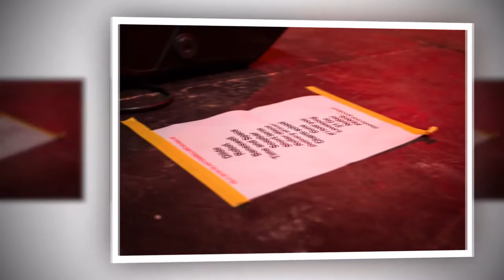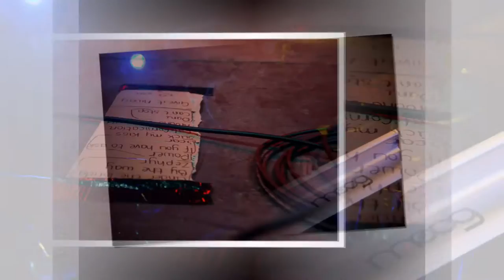Music Photography 2016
A video slideshow of photos from music gigs I attended in 2016